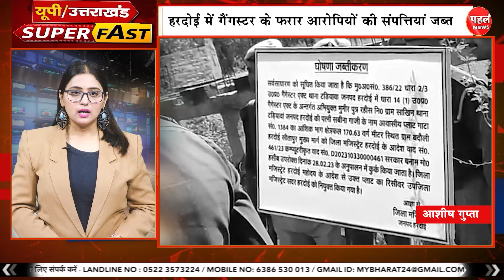up/uk:बुलेटिन-निषाद पार्टी ने राजभर का तोड़ा परिवार,बंधक बनाकर व्यापारी के परिवार से हुईं लूट!4mar